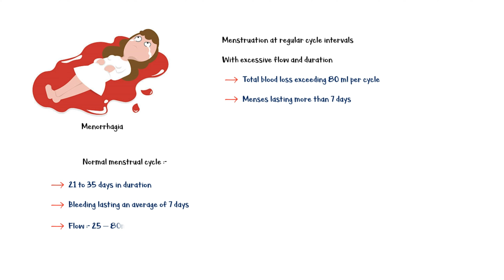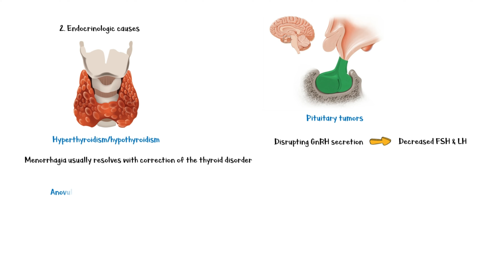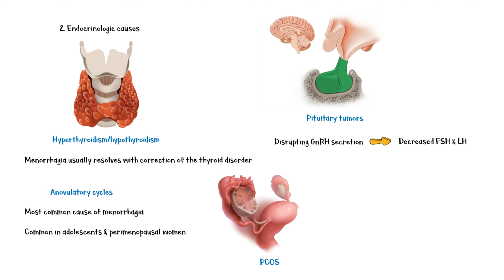What Causes Heavy Menstrual Bleeding (Menorrhagia) |Causes Of Heavy Menstrual Bleeding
Menorrhagia is defined as menstruation at regular cycle intervals but with excessive flow and duration and is one of the most common gynecologic complaints in contemporary gynecology.

Causes of menorrhagia can be divided into several categories.
1. Organic causes
2. Endocrinologic causes
3. Anatomic causes
4. Iatrogenic causes

In this video I discuss about these causes in more detail.